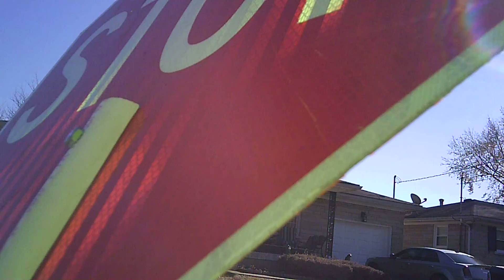Flagger interaction with driver.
I work as a traffic flagger for utility companies. We were working and this lady drove up to me and asked a few questions about a maintenance issue with a utility pole. The vines she was talking about were pretty overgrown on the pole. I did mention it to our crew of linemen so that it can be addressed. Flaggers are a steady sight at the side of the road. We try to help where possible, but are mainly there for the safety of drivers and the utility crew we are working beside.

When you see a construction or work zone or service vehicles, please slow down. Pay attention to any ques or direction the flagger may give. Be alert for workers entering and exiting the roadway. We never care to answer questions if we know and will be glad to help.